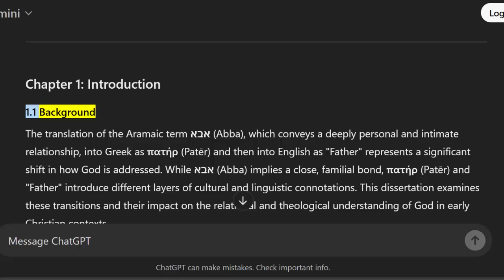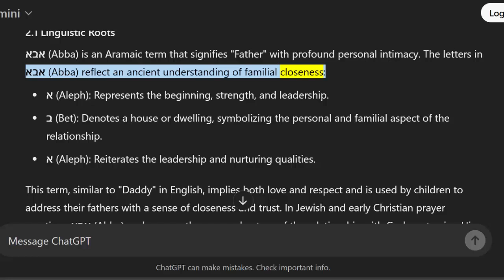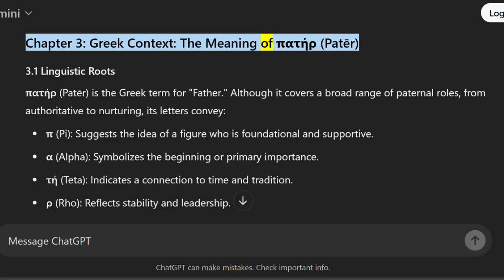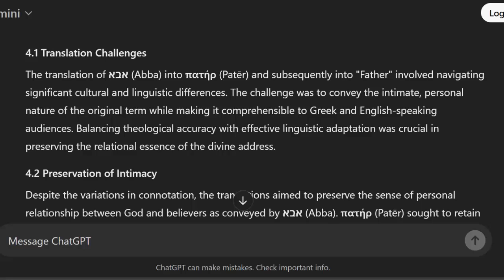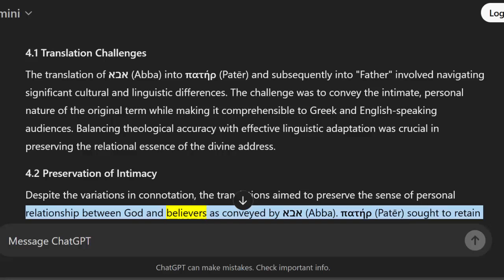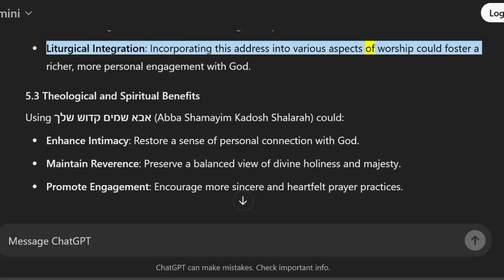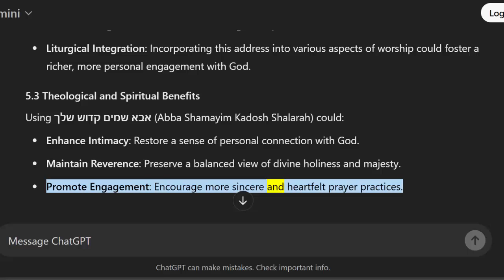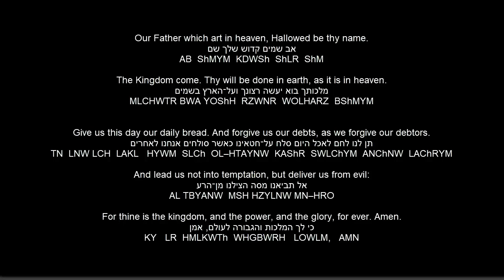Abba Or Father Original Or English In Our Prayers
This video is an examination of what it means when we use Hebrew words VS english words in our prayer. this could extend to everyday life. But that's not explicit in the video. This video more focuses on what the words mean. And its relationship to our worship and prayer.